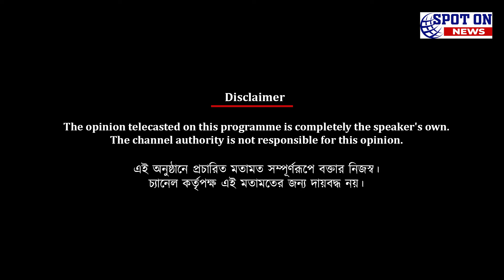ক্ষুদিরাম অনুশীলন কেন্দ্রে ইস্টবেঙ্গল দিবসের অনুষ্ঠান (দ্বিতীয় ভাগ) | Spot On News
ক্ষুদিরাম অনুশীলন কেন্দ্রে ইস্টবেঙ্গল দিবসের অনুষ্ঠান (দ্বিতীয় ভাগ)